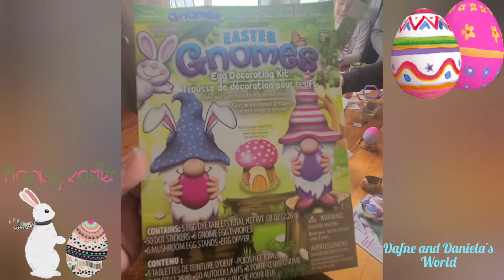Easter Eggs Hunt. Easter Gnomes Egg Decorating Kit. Búsqueda de huevos de Pascua. Kit de decoración.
Instagram dafneanddanielasworld

Facebook Dafne and Daniela's World